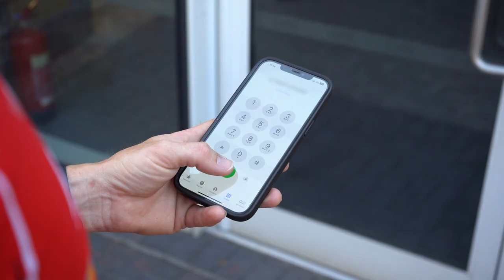Autobrite Direct - Mobile Detailing Van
Welcome to Autobrite Direct's Mobile Detailing Van, a revolutionary powerhouse that brings professional car care services right to your doorstep!

Join us as we delve into the world of automotive detailing excellence. Witness the van's sleek and stylish exterior, boasting a customized design that reflects Autobrite Direct's commitment to quality and attention to detail. But it's what's inside that truly sets this mobile unit apart.

Step inside the van and discover an organized and fully equipped detailing workstation. The spacious interior houses state-of-the-art tools, high-quality products, and innovative technologies, all carefully selected to ensure the utmost precision and efficiency in every detail job.

But it doesn't stop there. We reveal the van's secret weapon—a dedicated water and power supply system. With water tanks and power generators on board, the Autobrite Direct Mobile Detailing Van can operate completely independently, making it a versatile solution for any location, whether it's a residential driveway or a corporate parking lot.

Don't miss out on this exciting opportunity to witness the Autobrite Direct Mobile Detailing Van in action. Get ready to be amazed by the ultimate automotive transformation on wheels!